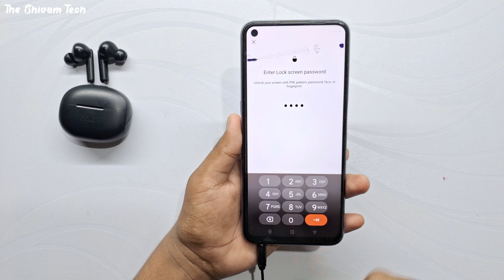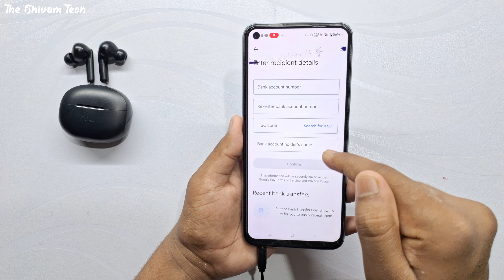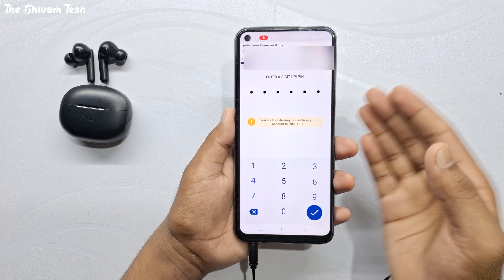बैंक अकाउंट में पैसे भेजना सीखें | Google Pay Se Bank Account Me Paise Kaise Transfer Karen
👋Hey Guy's
My Name Is Shivam And I Am A Village Boy.

Google pay se bank me paise kaise bheje
Google pay se bank account me paise kaise bheje
Google pay se bank account me paise kaise transfer kare
Phone pe se bank account me paise kaise bheje
Phone pay se paise kaise bheje
Phone pe se bank account me paise kaise transfer kare
Paytm se paise kaise bheje
Paytm se bank me paise kaise bheje
Paytm se bank account me paise kaise transfer kare

This Channel is owned by Shivam Kr

______❤THANKS_FOR_WATCHING ❤️_____